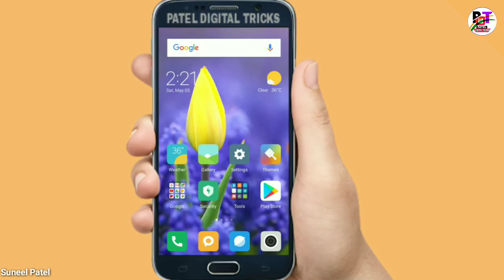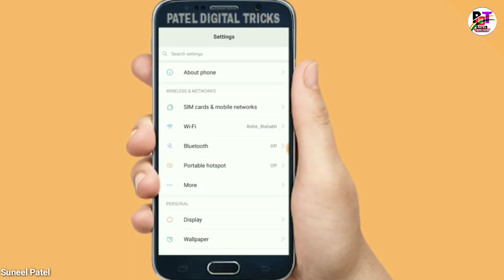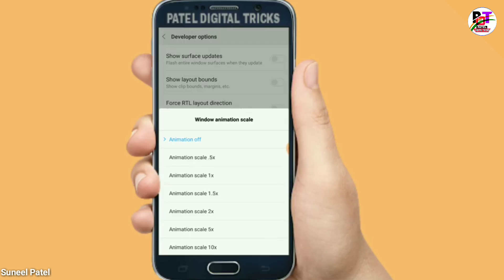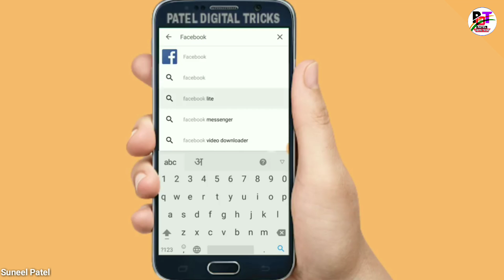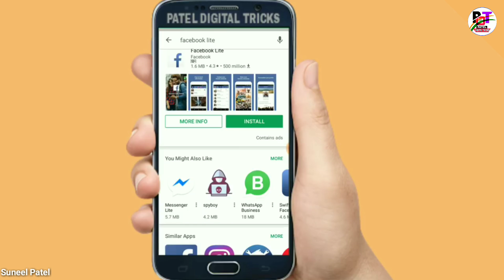How To solve hanging and changing problem || Android Mobile Secret Setting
■हेल्लो दोस्तों मेरा नाम SUNEEL PATEL है और आपका बहुत बहुत स्वागत है मेरे YOUTUBE चैनल PATEL DIGITAL TRICKS में अगर हमारी विडियो अच्छी लगे तो COMMENT करके जरूर बताये और VIDEO को LIKE भी करे दोस्तों मैं आपके लिए विडियो बड़ी मेहनत करके बनाता हूँ SUPPORT जरूर करे मेरे प्यारे दोस्तों●